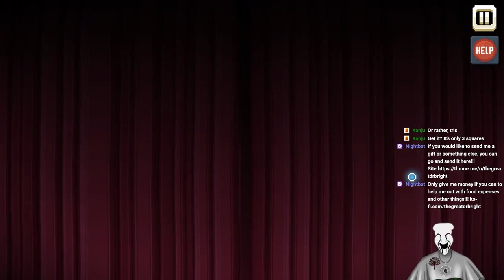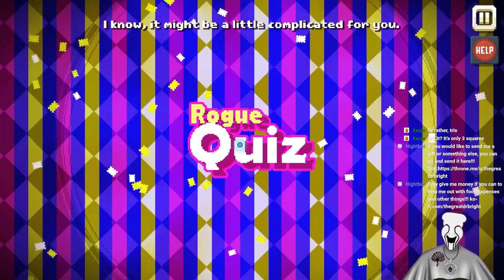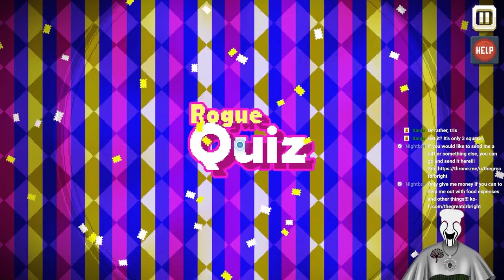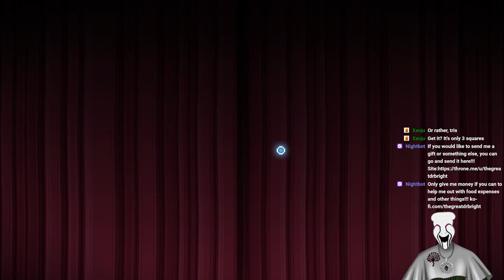There Is No Game! Wrong Dimension: Chapter 6